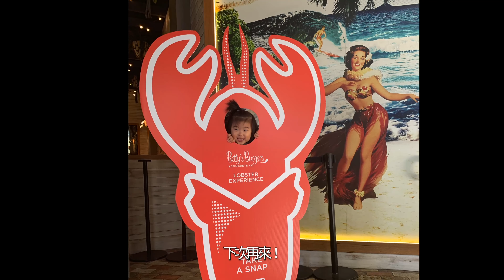Lobster experience @ Betty's burgers ! 澳洲龍蝦堡! Betty's Burgers 季節限定! 吃得到整塊龍蝦螯的肉!澳洲黃金海岸太平洋購物中心(4K 60P)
Lobster experience in Betty's burgers @ Pacific Fair shopping Centre !

Restaurant special:
LOBSTER ROLL
Lobster, lettuce, shallot & chives mayo.
LOBSTER EXPERIENCE
Lobster roll, French fries & your choice of wine

澳洲龍蝦堡! Betty's Burgers 季節限定!